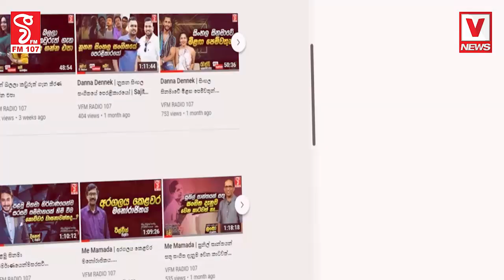පොඩ්ඩක් කලබල නොවි ඉන්න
ක්‍රීඩකයා හරියටම අපි හඳුනගෙන එළියට දාන්නම්
අවිශ්කගෙන් මාධ්‍යවේදියාට සැර ප්‍රකාශයක්